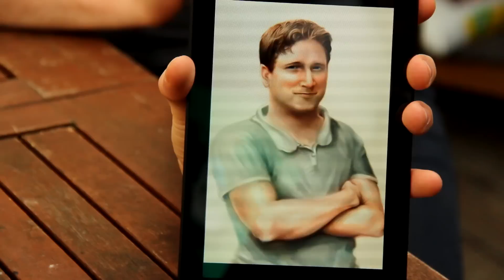NarutO und TaKe an einem schönen Frühlingstag